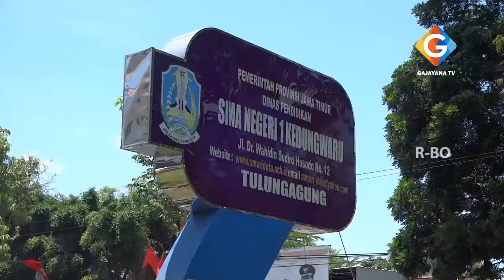SISWA SISWI SMA NEGERI 1 KEDUNGWARU MENGENAKAN BERBAGAI MACAM BUSANA BERMOTIFKAN BATIK